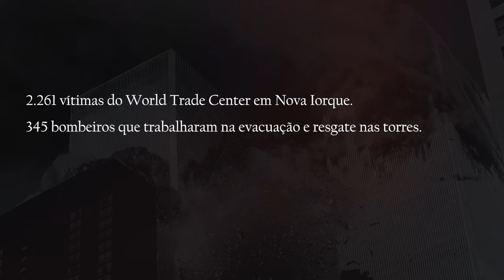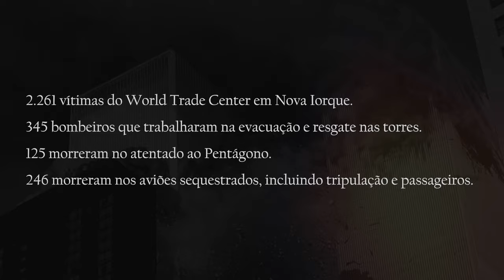A história por trás do 11 de Setembro - História Americana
História Americana - O que motivou e o que aconteceu no 11 de Setembro

Poucos eventos históricos ficaram conhecidos para além de seus nomes, apenas pelas as suas datas.
 Eventos como esses acontecem uma vez na história, e marcam a memória de um país inteiro e muitas vezes transcendem e ficam na memória coletiva de todo o mundo, gente que viveu e presenciou esses momentos e as gerações futuras, que ainda ouvirão tardiamente sobre os seus relatos. Esse é o caso por exemplo do 4 de julho nos Estados Unidos, ou do 7 de Setembro no Brasil. Agora, o que você se lembra quando escuta a data 11 de Setembro?

Bom, não tenho dúvidas que você se lembra que essa foi a data do maior atentado já sofrido pelos Estados Unidos da América. Eu sou o Bôco, do canal “O 7º filho”, e hoje você é meu convidado a entender o porquê e como ocorreu essa fatídica tragédia, em mais um episódio da série “A História Americana”, aqui no canal da Toledo e Advogados Associados. Seja muito bem-vindo.

Existem vários tipos de visto americanos:

⭐ VISTO EB-3: Visto para trabalhadores profissionais qualificados.
⭐ VISTO EB-5: Visto para investidores
⭐ VISTO L-1: Visto para empresários atuarem nos Estados Unidos
⭐ VISTO P: Vistos para atletas e vistos para artistas